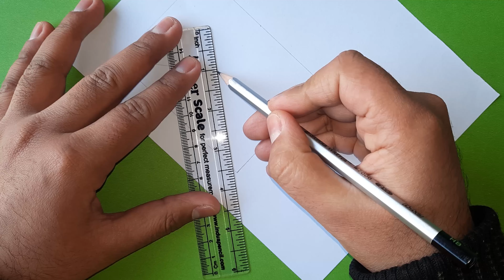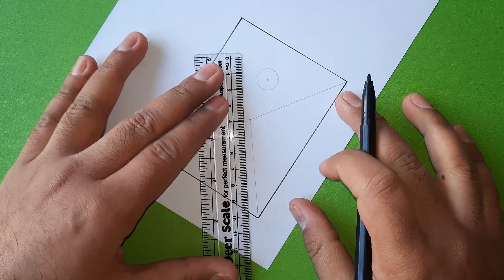How to draw a cute envelope .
In this video, we shall learn how to draw a cute envelope. This is a very easy way. Kindly watch the complete video.
In this Channel, we shall learn drawing, sketching, paintings and also art & craft.